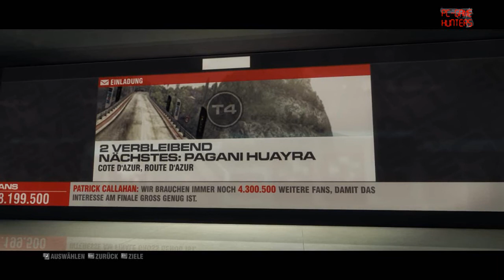Let's Hunt Grid 2 #031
Eine weitere Episode unseres Let's Hunt Grid 2.

Einen kleinen Test zum Spiel findet ihr wie immer auf unserer Seite